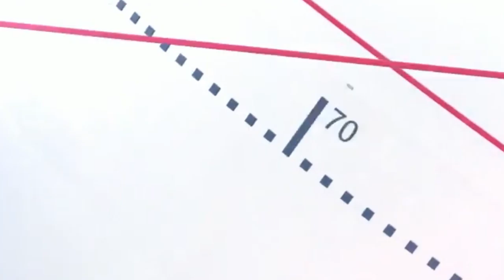Dialankine: Le projet Alwili octroie du matériel agricole aux communautés de la zone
Il s’est agi entre autres lors de cette rencontre communautaire de promouvoir l’inclusion des jeunes dans la gestion des ressources naturelles, de renforcer la cohésion sociale entre  les villages de la zone et d’appuyer  le plaidoyer des chefs de villages sur la paix et le développement de la zone. Le projet a procédé pour cette circonstance à la mise en place du matériel agricole pour permettre aux populations de gagner du temps dans les travaux agricoles. Philip Diédhiou est aussi animateur du projet Alwili,